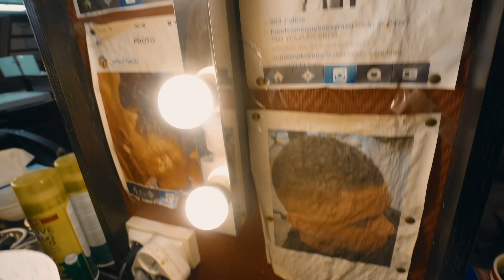Klopapier is nix gesund!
*Werbung